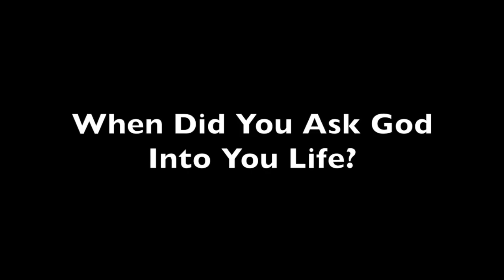Lorraine Perez-Abreu Baptism Testimony